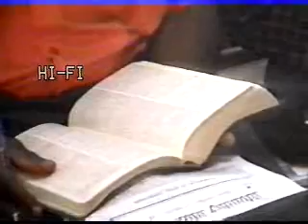Dominion Of Real Christians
Systematic, Expository study of God's Word taught by Pastor W.F. Kumuyi